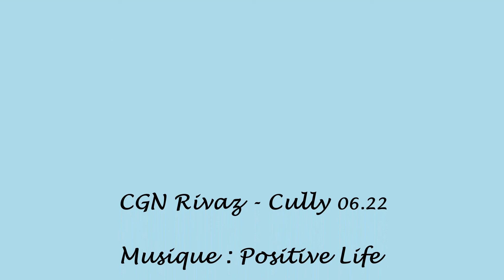CGN Rivaz - Cully 06 22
C'est en 1823, grâce à l'initiative d'Edward Church - consul des États-Unis d'Amérique en poste en France et grand artisan de la promotion de la navigation à vapeur à travers l'Europe - que le premier bateau à roues à aubes de Suisse est lancé sur les eaux bleues du Léman, sous le nom de "Guillaume-Tell". Quelque cinquante années plus tard, la CGN naît de la fusion des trois sociétés qui se partageaient alors les services de navigation au moyen d'une huitaine de bateaux : l' "Helvétie" (1841) et le "Bonivard" (1868) appartenant à la "Compagnie de l'Helvétie"; le "Léman III" (1857) appartenant à la "Société du bateau à vapeur le Léman" (toutes deux à Lausanne); l' "Aigle III" (1857) appartenant à "L'Aigle, société anonyme de bateaux à vapeur" de Genève ainsi que les propriétés en indivision : le "Guillaume-Tell II" (1853), le "Chillon" (1857), le "Rhône" (1857) et le célèbre "Winkelried II" à deux cheminées (1871). Les statuts de la nouvelle "Compagnie Générale de Navigation sur le lac Léman" sont adoptés le 16 janvier 1873.